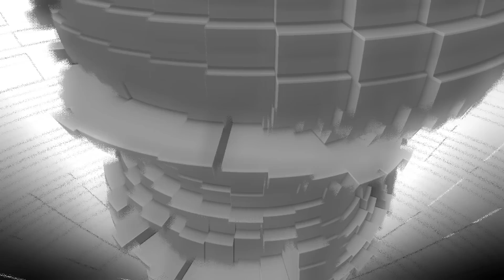receptor by TBC | 4k (FullHD 1080p HQ demoscene demo 2008)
2nd place in pc 4k compo at NVScene 2008
receptor by TBC
Music, Design: Puryx
Code, Design: Mentor